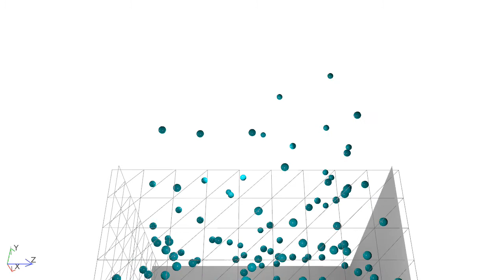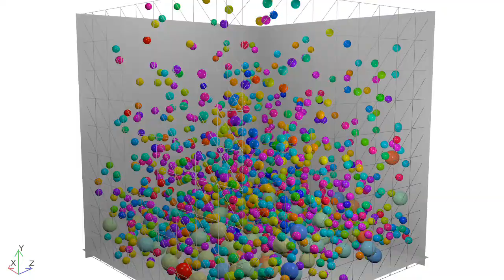Simulation of a vibrated binary granular simulation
This is a simulation of a standard granular experiment using the DynamO simulation package

A container of a binary granular mixture of particles with a coefficient of restitution of 0.5 is vibrated using a "thermalised" bottom wall (approximating high frequency and low amplitude vibrations). To prevent inelastic collapse, the tc model is used to turn the interactions between particles elastic if a collapse is detected.